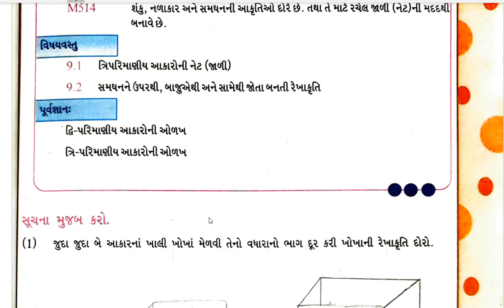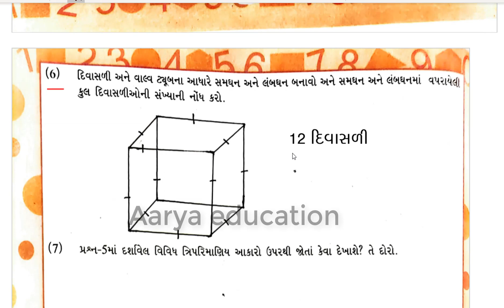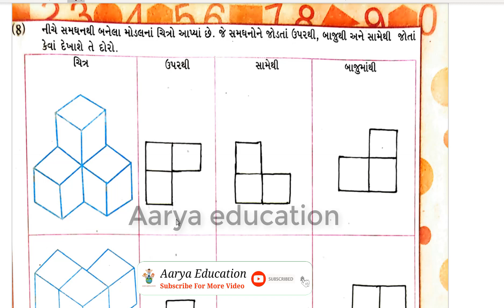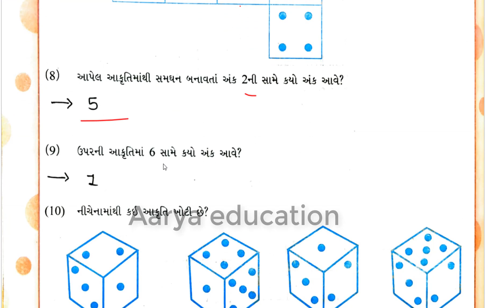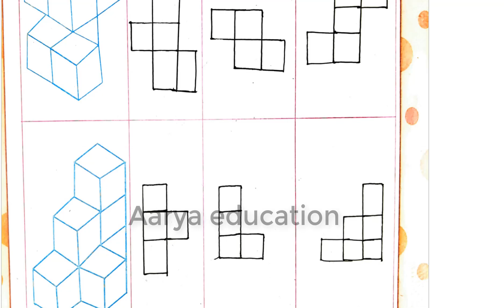std 5 maths ch 9 swadhyay pothi|Std 5 ganit ch 9 swadhyay pothi|Dhoran 5 ganit ch 9 swadhyay pothi